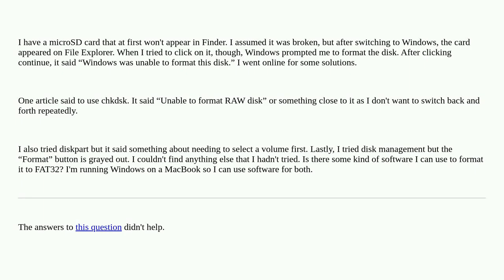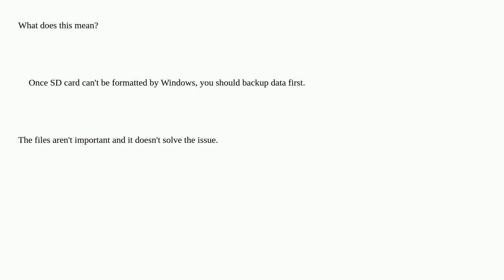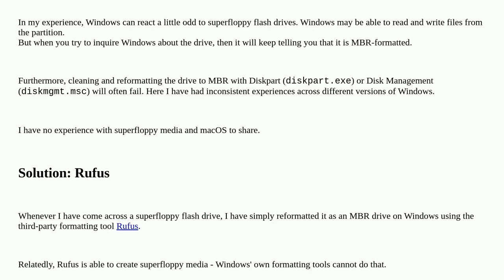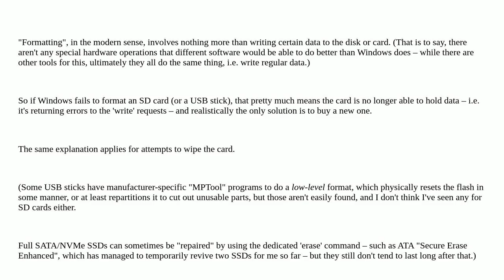Why am I unable to format RAW microSD card?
A special thanks goes out to the community

  formatting micro-sd-card